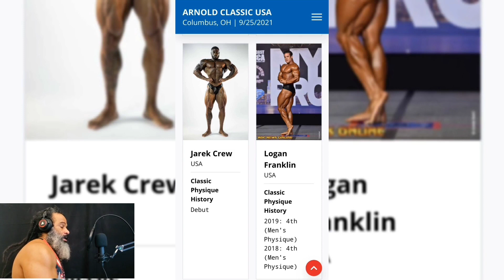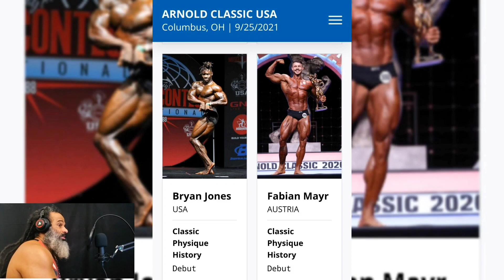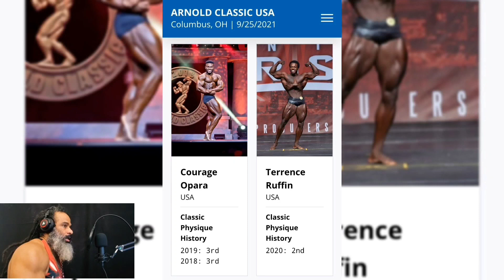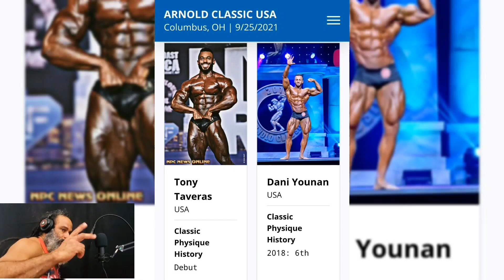Lista Oficial Arnold Classic Ohio + Categoría Classic ¿No compiten Breon Ansley y Chris Bumstead?